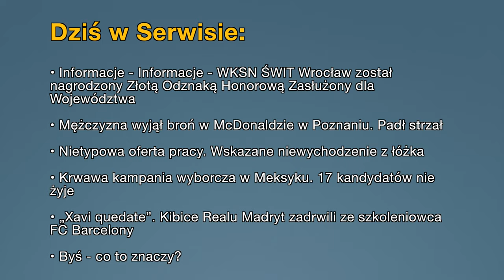• Aktualności: 03.05.2024 | 1 (Tłumaczenie na Język Migowy - PJM)